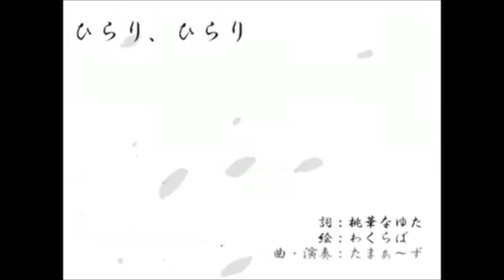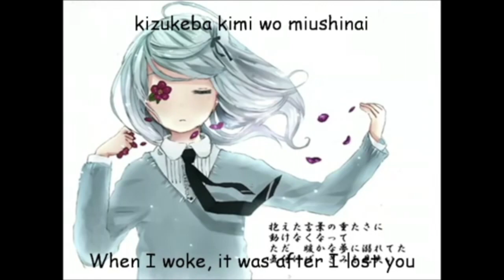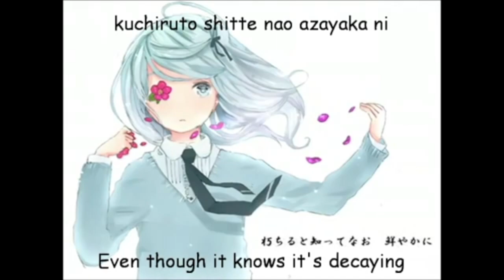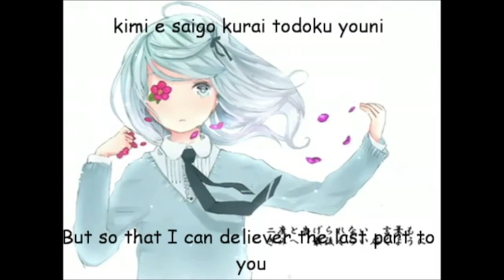【Yami Ryone】Hirari Hirari (UTAU Cover) [+UST]